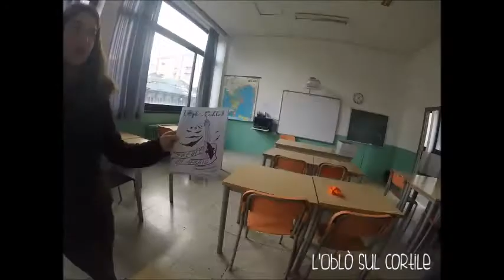Gli Oblò sperduti